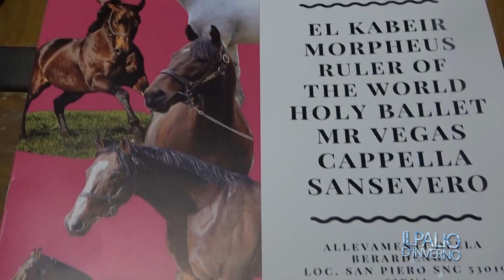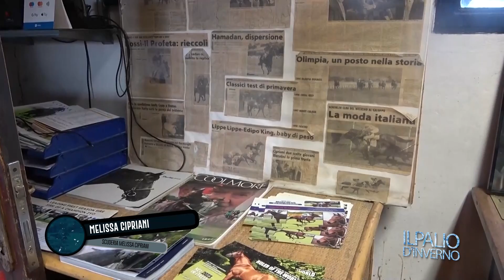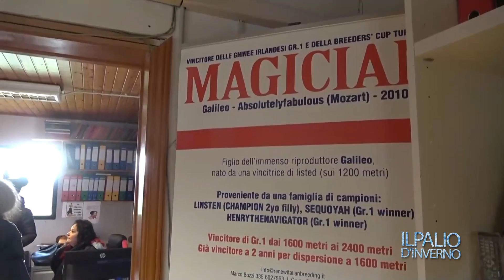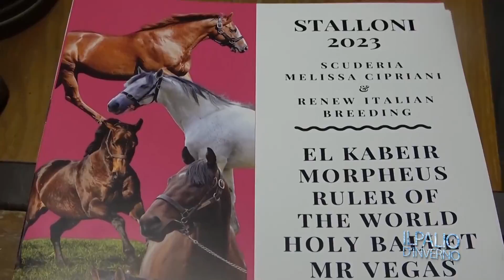IL PALIO D'INVERNO 19-01-2023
PROGRAMMA A CURA DI VERONICA COSTA